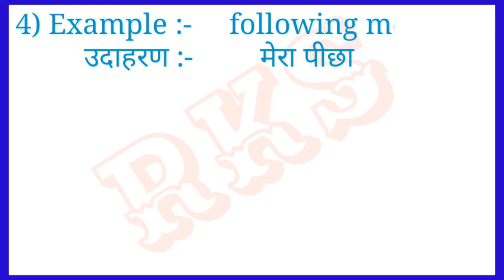following meaning in hindi || Meaning का हिन्दी में अर्थ|| following ka matlab kya hota hai ||RKS